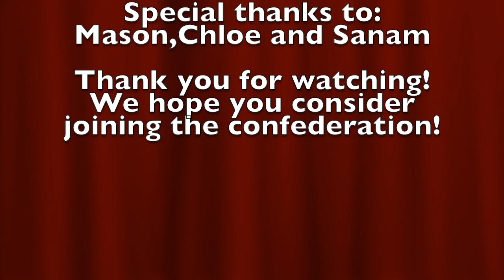Why Join the Confederation? Dec2 Beverly Acres